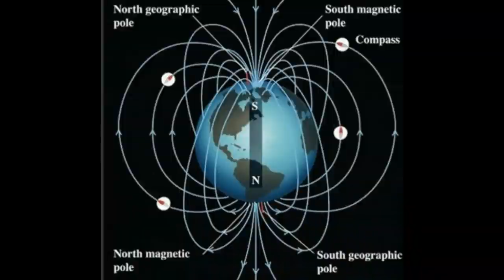MUSICA FRECUENCIA 7,83 Hz/RESONANCIA SCHUMANN (Gaia curando)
Esta sesion contiene tonos isocronicos de Resonancia Schumann que estan sintonizados con la frecuencia natural de la tierra. Ademas, hay olas oceanicas y musica ambiental que produce curacion y rejuvenecimeinto.
Las ondas "Alpha" ayudan con la creatividad y un estado mental relajado pero: Consciente.
Excelente para facilitar el flujo de emociones.

Esta musica como las demas frecuencias se pueden usar para realizar: yoga, meditacion, curacion, toma a tierra, alivio de estres, relajacion y trabajo de respiracion.